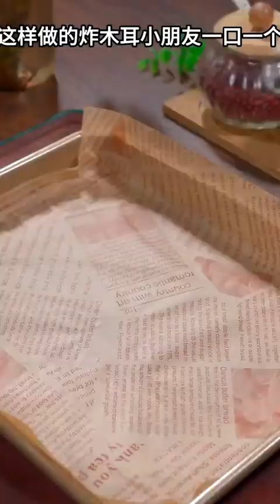过年菜单来了：过年招待贵客上档次的10道花样美食，最后一道真的超有面子！年夜菜